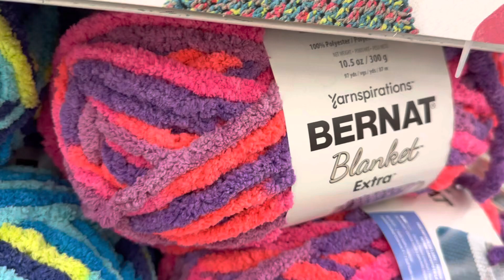Bernat Blanket Yarn 🧶 JoAnn Shopping 🌴 Florida